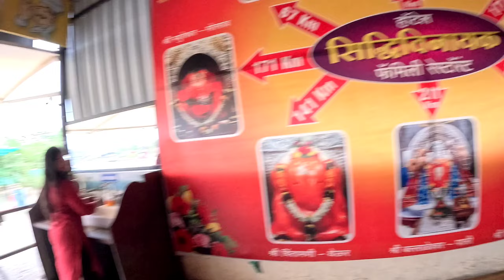8/12 Jyotirlinga | Bhimashanker Darshan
Welcome to the next episode of my immersive journey through the sacred Jyotirlingas of India! Join me as we embark on an enchanting pilgrimage to Bhimashankar Jyotirlinga, nestled amidst the lush greenery of the Sahyadri range in Maharashtra.

In this video, experience the divine aura and spiritual serenity of Bhimashankar as I capture the essence of this revered pilgrimage site. From the intricate architecture of the temple to the tranquil ambience of its surroundings, every moment is infused with a sense of profound reverence and awe.

Whether you're a devout pilgrim seeking spiritual enlightenment or a curious traveler yearning for a glimpse into India's rich cultural heritage, the journey to Bhimashankar Jyotirlinga promises to be an unforgettable odyssey of faith and discovery.
 Jai Bhimashankar! 🙏🕉️

Gadgets Used
TRIPOD: Tripod
EDITING USING